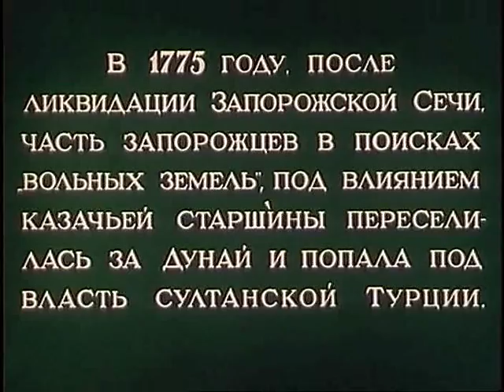Zaporozhets za Dunaem 1953 XviD SATRip